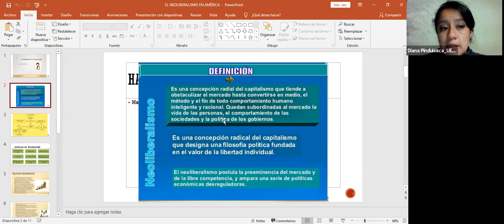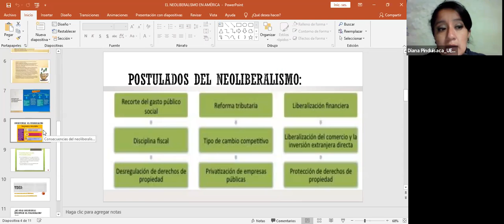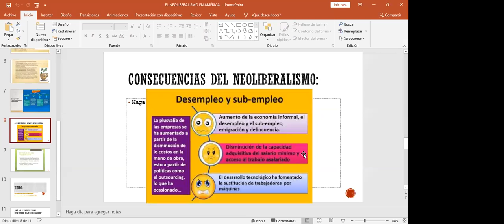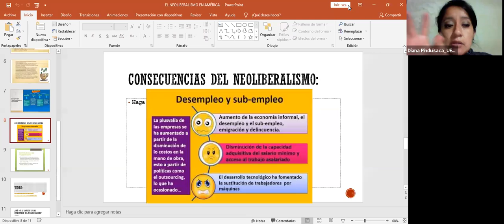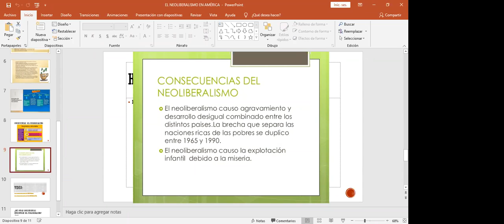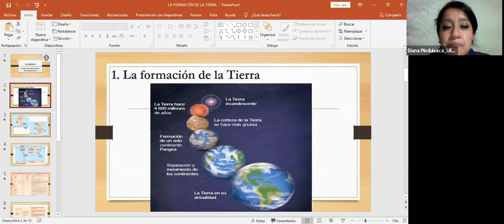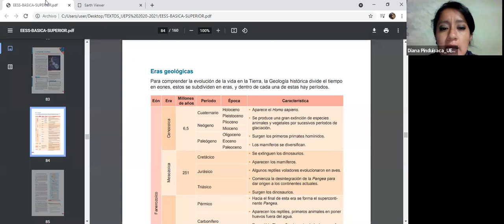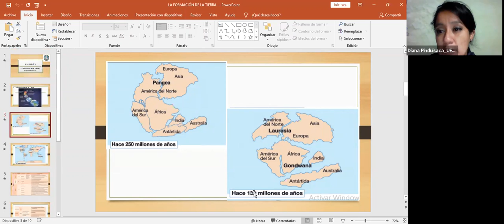Formación de la Tierra y de los Continentes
Lic. Diana Pinduisaca - Básica Intensiva